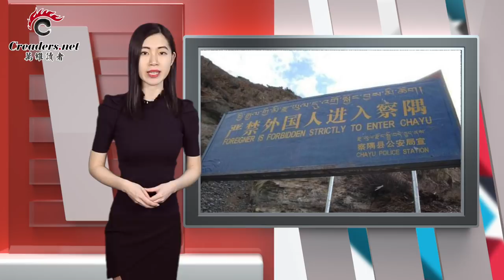美政府被曝曾入侵华为伺服器窃取大量信息 | 海航要求撤销对郭文贵的诉讼 郭文贵不同意 | 美国去年对中国贸易逆差创历史新高 专家：经济强劲所致 （《万维微播》20190307）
00:06  美政府被曝曾入侵华为伺服器窃取大量信息
01:36  海航要求撤销对郭文贵的诉讼 郭文贵不同意
02:58  中国官员: 达赖没为藏人做一件好事 藏人感谢共产党
04:22  美国去年对中国贸易逆差创历史新高 专家：经济强劲所致
05:59  应对中国 台湾向美国求购新型战机
07:05  朝鲜播金正恩访越纪录片 刻意回避这事
08:28  去年苹果新招员工一半没有上过大学